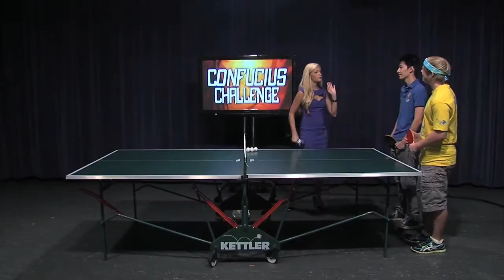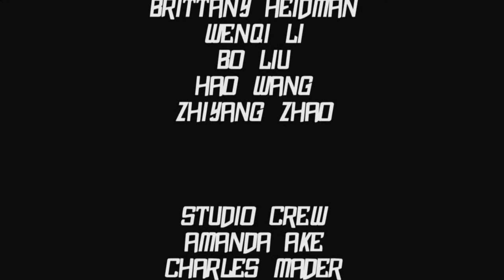Confucius Challenge Episode 2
As part of China Week activities this week, Z-TV will premiere "Confucius Challenge" tonight at 10pm. The show is a collaboration between The Confucius Institute at The University of Akron and Z-TV, a student media organization that's part of the School of Communication. Z-TV can be found on channel 45 of the U.A. cable system.

All during Ch
ina Week, Z-TV will unveil a new episode each night at 10pm. The game show teams students from the U.S. and China in pairs, with the final team winning an iPad for each team member. Students face off in challenges that include trivia, singing, ping pong, and many other events. Each episode features an elimination round, where the contestants have to top each other in the day's challenge or risk being cut from the show. Top scorers can earn immunity, and bottom scorers wind up competing for their spot on the show.

You can also see Confucius Challenge at many of the locations for China Week activities, where each day's episode will be playing. After each episode airs, it will also be available online at the Confucius Challenge Facebook page:

The program is intended to bring students from the U.S. and China together, to encourage cultural openness and appreciation for each other's language, traditions, and culture. And in the end, one team will walk away after bring crowned the Confucius Challenge Champions by University of Akron President Dr. Luis Proenza!

Z-TV's mission is:
• To involve students in a professional broadcast television experience, something students can't experience anywhere else.

• To achieve a high level of professionalism while providing involved students with the necessary hands-on work experience in management, sales, production, and reporting, all of which are needed to succeed in today's competitive workforce.

• To provide our student audience with shows they can't see on any other channel. To educate, entertain, and inform our audience.

The Confucius Institute at The University of Akron
The University of Akron's Confucius Institute is part of an international network, supported by the Chinese Ministry of Education, dedicated to enhancing the understanding of Chinese language and culture around the world. The Confucius Institute promotes the expansion of Chinese language instruction through a range of educational and outreach activities for students, teachers, businesses and community members...on our campus and in our communities.
The Confucius Institute is a cooperative project of The University of Akron, the National Office of Teaching Chinese as a Foreign Language, Chinese Ministry of Education and Henan University in Kaifeng, China.